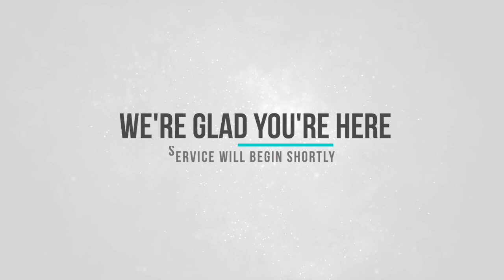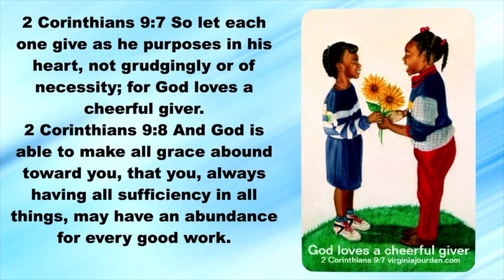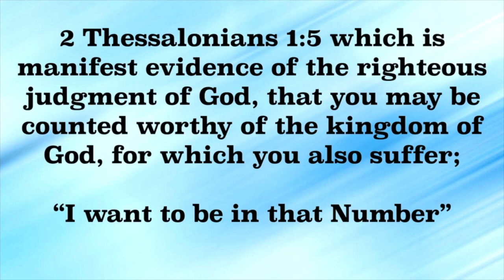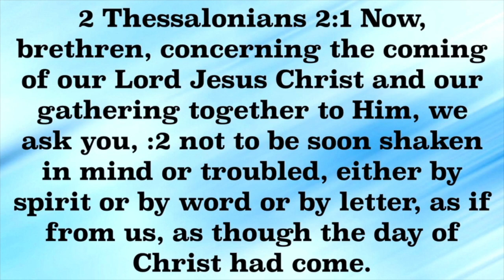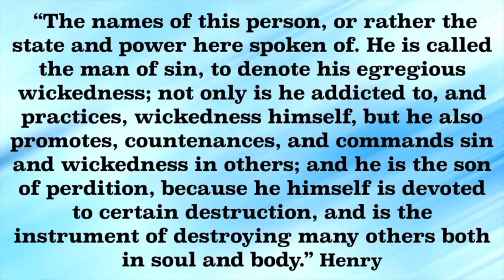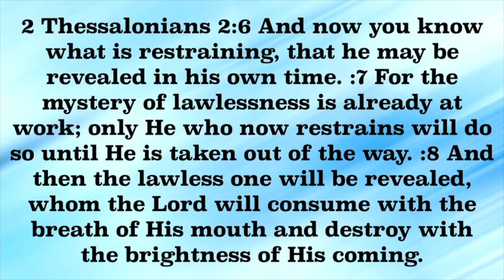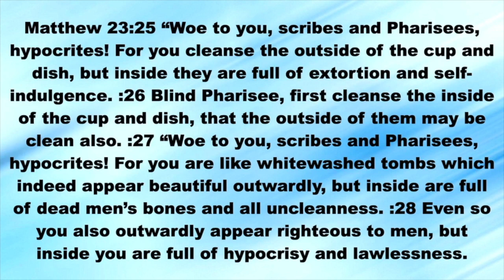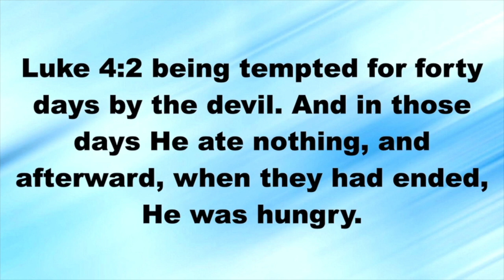Sunday Service 1-10-21 at 10am